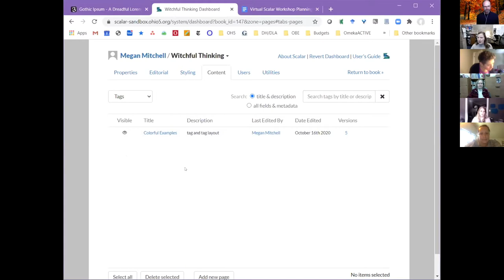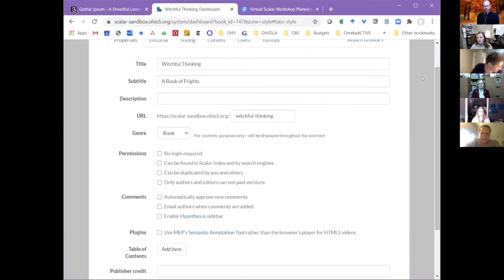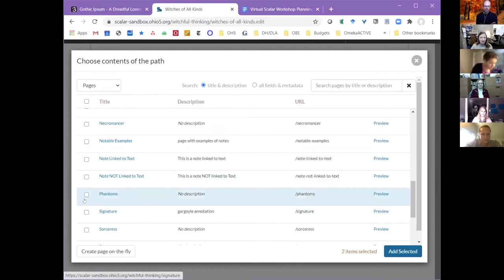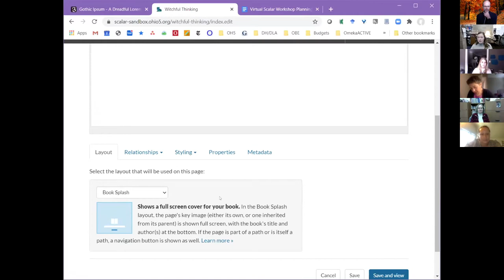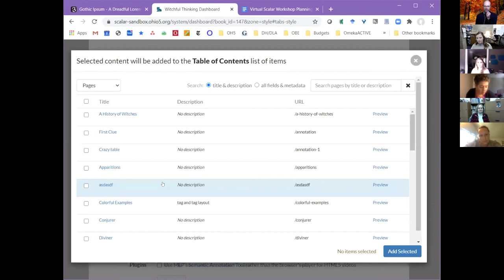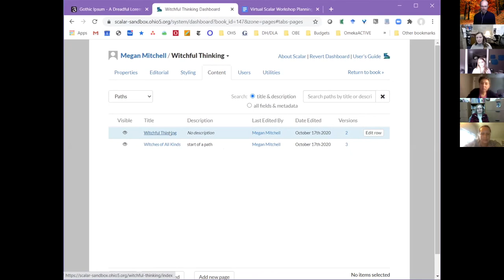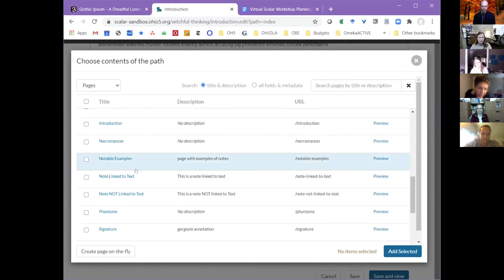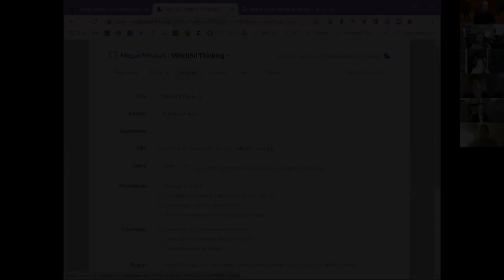Introduction to Scalar: Creating Paths and Table of Contents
In this video, we'll show you how to organize the content of your Scalar book into paths for your readers. Paths are very flexible and can be quite complex. This introduction will demonstrate the basics of creating a path. We will also learn how to create a table of contents and understand the basics of tags as a nonlinear method of navigating content in a Scalar book.

This video is excerpted from a longer workshop on Scalar conducted by the Five Colleges of Ohio on October 17, 2020.

Presenter: Megan Mitchell